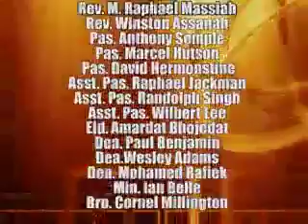Significance of Priority 2 Pt 2 03 March 2012